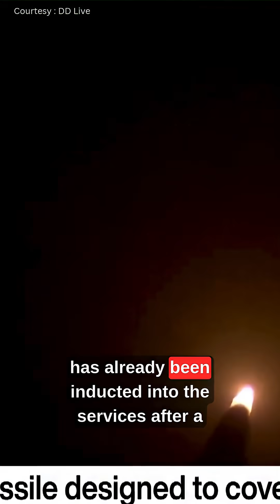Bharat की नई शक्ति: Rail-Based Agni Prime Missile! 💪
भारत ने सफलतापूर्वक लॉन्च की intermediate-range Agni Prime missile, एक rail-based mobile launcher system से! 🚀🇮🇳 यह next-generation missile 2,000 किलोमीटर तक की रेंज कवर कर सकती है और advanced features से लैस है। Defense Minister ने DRDO और armed forces को बधाई देते हुए कहा कि यह test India को उन select nations की लीग में खड़ा करता है जिनके पास canisterized launch systems हैं। Bharat News Lens पर देखें, कैसे India अपनी defense capabilities को और मजबूत कर रहा है!